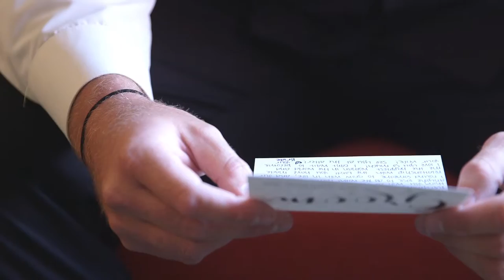Donald + Kate | Loughridge Wedding Film | Wedding Highlight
Donald and Katherine's wedding day was an excellent example of what we live to capture. We were able to do both photography and videography for them, which we absolutely love! It was so full of personal and emotional moments! They spent the afternoon getting ready at the Mayo, which is personal to them because it’s their last name. One of our favorite things to film is the first look between the bride and the groom. It’s different every time, but each one is so memorable. Kate walked down the marble staircase in the lobby of the hotel, and Donald was amazed when he turned around to see her for the first time as his bride. We couldn’t blame him, she looked gorgeous!

Kate was so thoughtful and made sure everyone felt included and loved. She gave the sweetest handkerchief to her mother, just before she laced her dress up. Moments between a mother and daughter are one of our favorite things to film!

Kate has two great father-figures in her life, and was able to share a first look with them. They were both blown away by how beautiful she looked! She handed them both a handwritten card and it got pretty emotional at that time. Another great moment was during the ceremony when her grandfather prayed a blessing upon Donald and Kate. They both have so many great people in her life, and we could see that clearly on their wedding day.

The reception was beautifully decorated with colored bistro lights and gorgeous centerpieces. Everyone had glow sticks for the dance floor, which they had a lot of fun with! Our team had so much fun at Kate and Donald’s wedding, and by the end of the night, they truly made us feel like guests. That’s definitely a quality that we really appreciate in all of our couples!

Wedding Vendors:
Videography / Photography: Redeemed Productions
Coordinator: Sharon Holme
Wedding Prep: The Mayo Hotel
Venue: Camp Loughridge
DJ: LionsRoad
Florist: Petal Pusher
Cake: Ludger's Catering & Events
Hair / Makeup: Berkshire Salon & Day Spa
Dress: Bridal Boutique in Norman